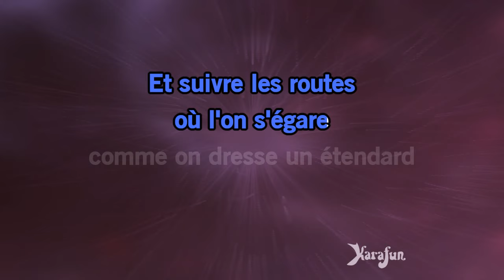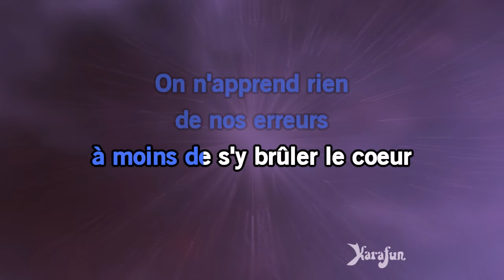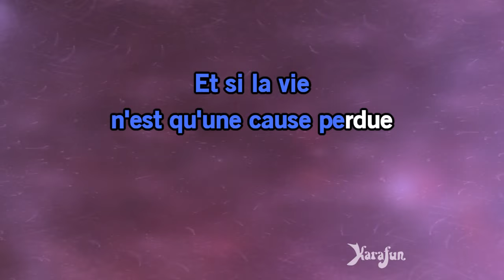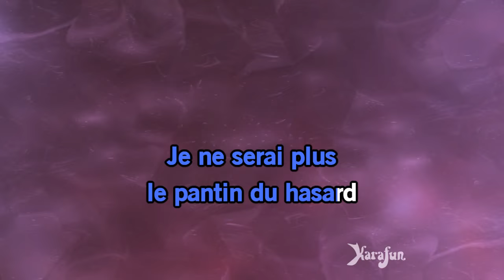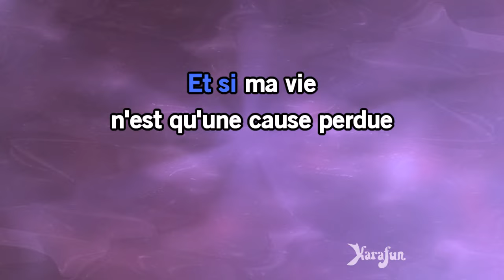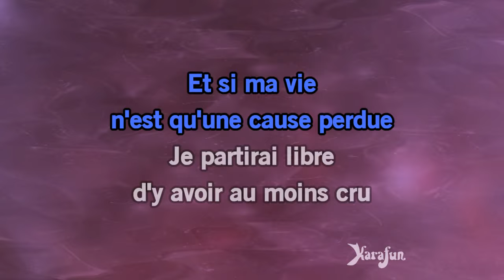Karaoké A corps perdu - Grégory Lemarchal *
* Cette version contient un guide vocal d'apprentissage à faible volume. La version karaoké sans guide vocal est disponible Cet enregistrement est une reprise de A corps perdu rendu célèbre par Grégory Lemarchal - Le titre proposé est un Playback et non la musique originale, il n'est pas chanté par Grégory Lemarchal. Cette version instrumentale/playback contient un guide vocal, les paroles et les choeurs.